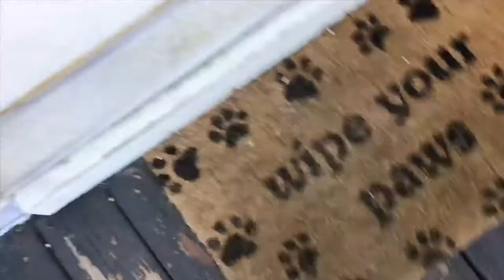The Door Scene